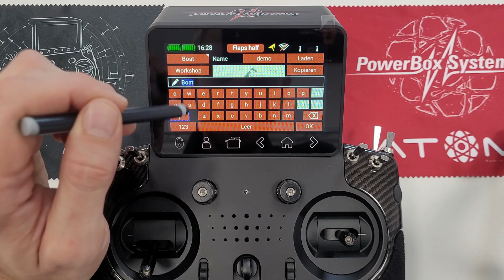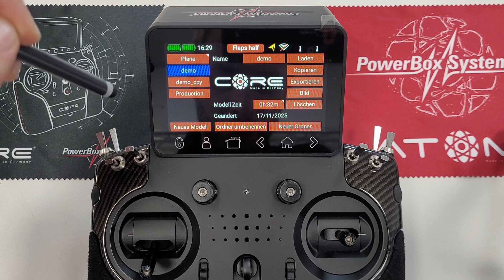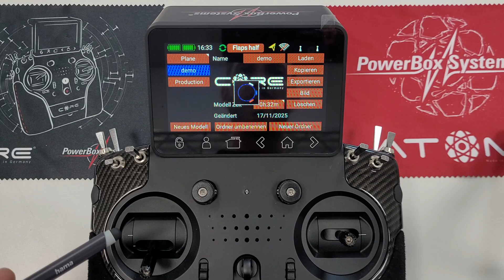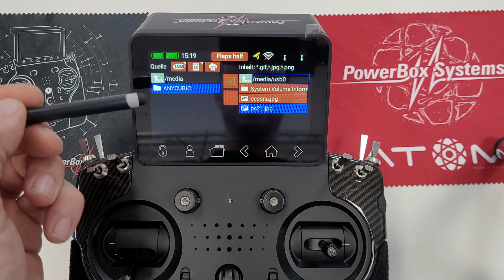Powerbox Systems - ATOM & CORE - Modellmenü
Willkommen zurück!👋
In diesem Video erklären wir Euch den Aufbau unseres Modellmenüs.⚙️ Die gezeigten Funktionen und Schritte sind sowohl für die ATOM als auch für die CORE identisch.✨
Weitere Informationen findet Ihr in unserem Forum:
🌍 Hinweis: Englischer Untertitel ist verfügbar.
Welcome back!👋
In this video, we explain the structure of our model menu.⚙️ The functions and steps shown are identical for both ATOM and CORE.✨
Further information can be found in our forum:
🌍 Note: English subtitles are available.

Prolog 0:00
Ordnerstruktur und Modelldateien 0:35
Order umbennen 1:30
Ordner löschen 2:00
Modell kopieren 2:17
Modell löschen 2:30
Modell exportieren 2:58
Modellbild einfügen 3:16
Supportforum 4:20
Outro 4:32